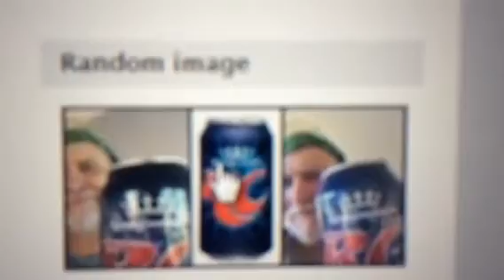KLECK VIDEO CLIP - 06.08.15 - A